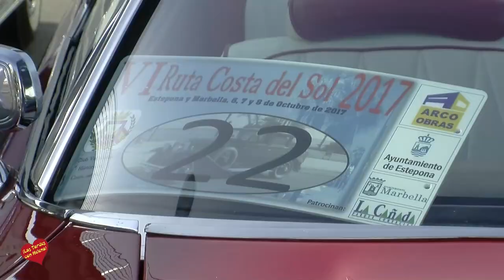VI Ruta Costa del Sol de Vehículos Clásicos San Pedro Marbella